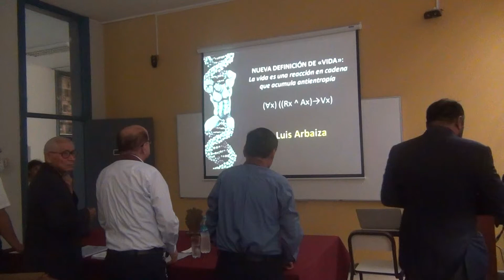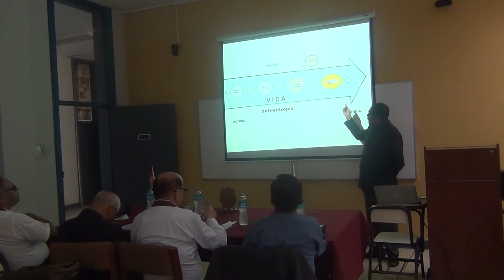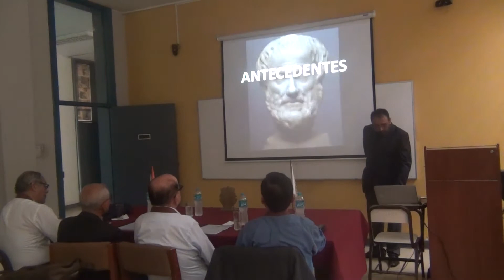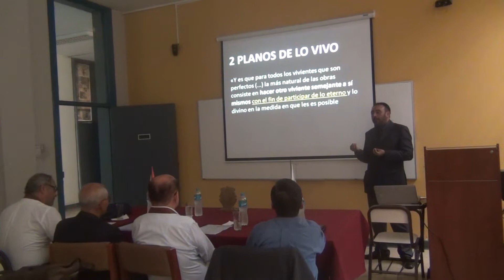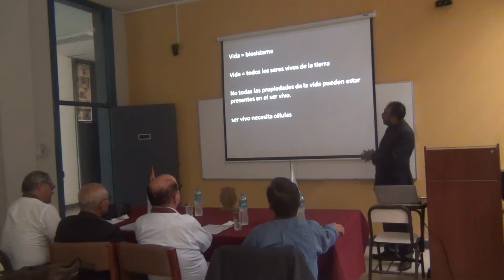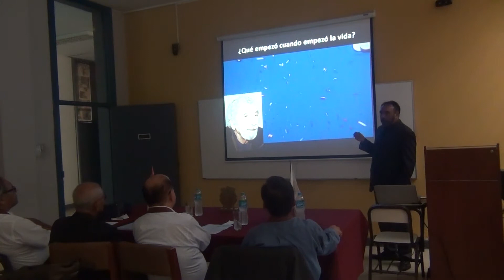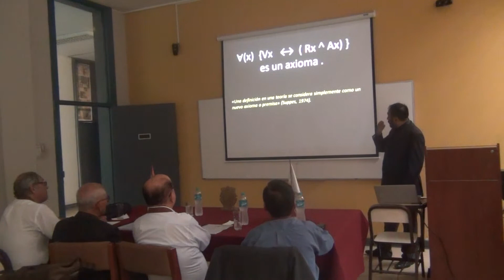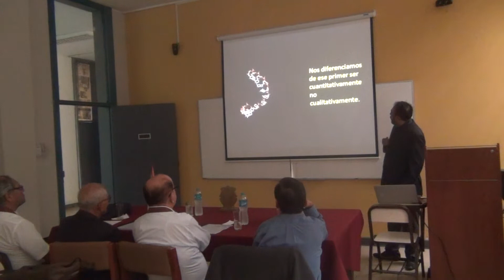Sustentación de Tesis por Luis Bertrand Arbaiza Escalante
Tesis para optar al Grado de Magíster de Filosofía con mención en Epistemología: «Nueva definición de la vida: La vida es una reacción en cadena que acumula antientropía»
Tesista: Luis Bertrand Arbaiza Escalante